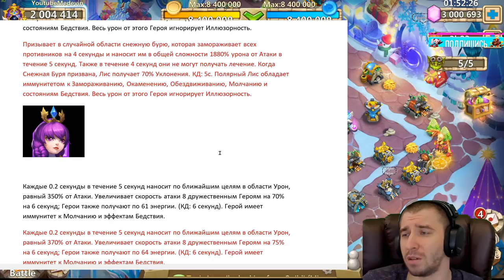15 СКИЛЫ В ОБНОВЕ?! \ ОБЗОР УМЕНИЙ \ 15 SKILLS COMMING SOON \ БИТВА ЗАМКОВ \ CASTLE CLASH